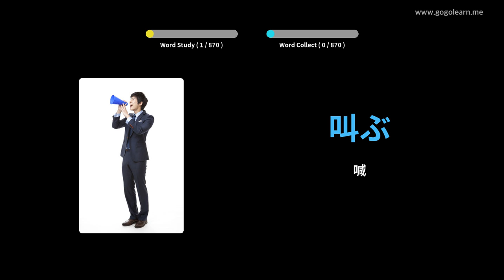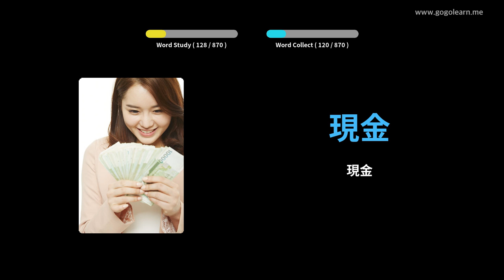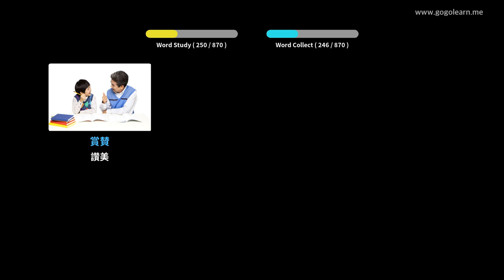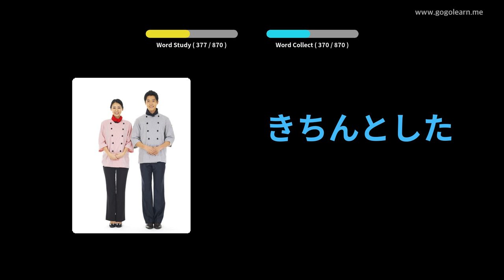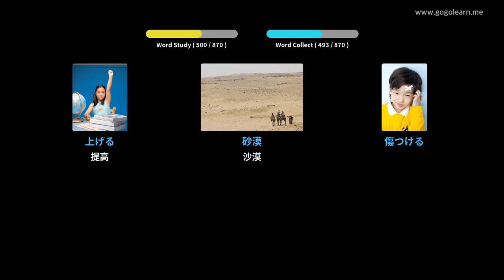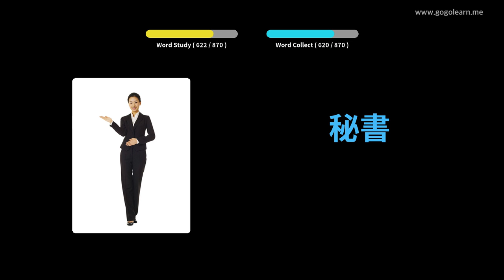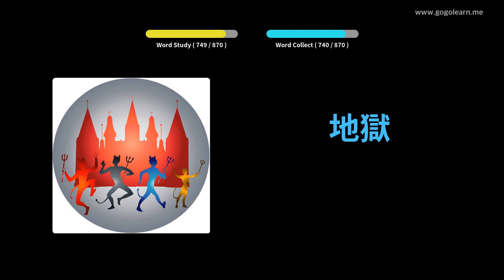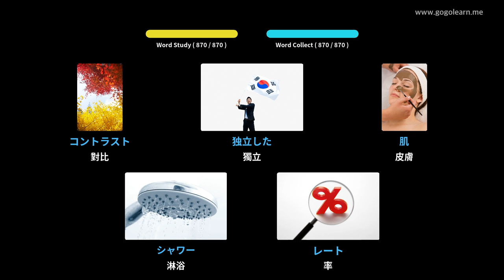睡覺時聽日語詞彙 | Golearn